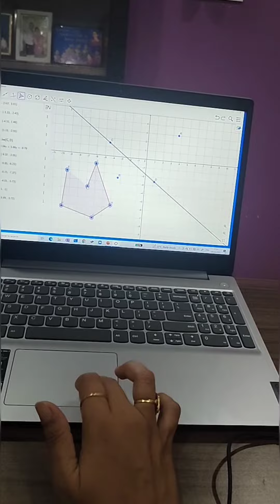Happy International Women's Day | Leela's Classics